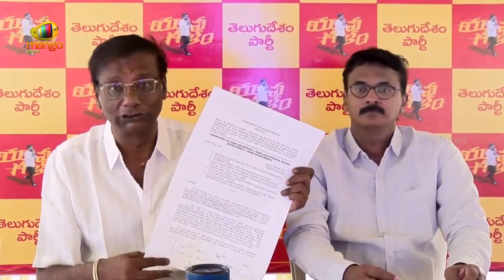Anam Venkata Ramana Reddy Comments On AP Volunteers | AP Political News | TDP Vs YCP | Mango News